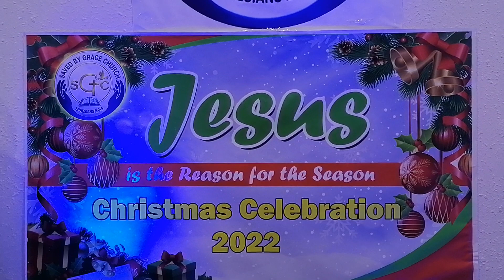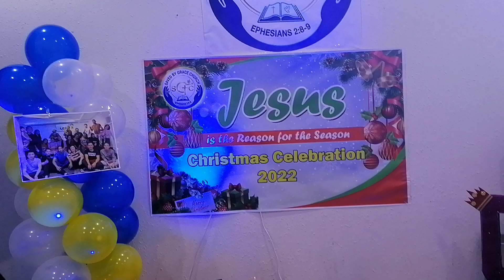THANKS GIVING Preparation & Christmas Party ng mga Kapatiran.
SGC - SAVE BY GRACE CHURCH
DECEMBER 9, 2022